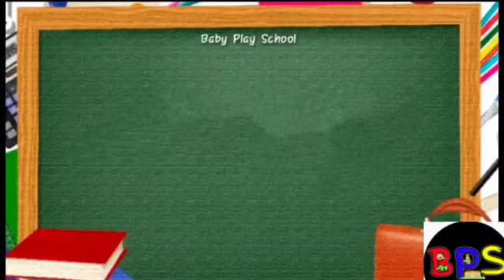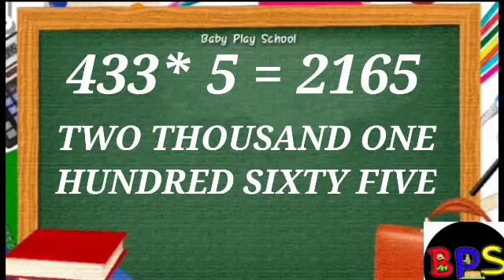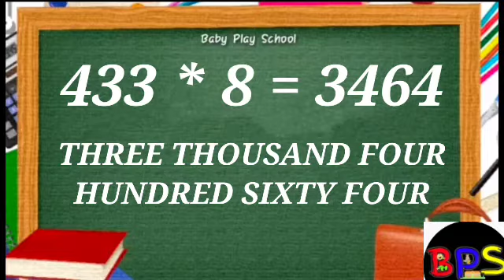433 पहाड़ा |Tables of 433| BabyPlayschool|433 का पहाड़ा|nau sau ka pahada| तीन सौ का पहाड़ा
433 पहाड़ा |Tables of 433| BabyPlayschool|433 का पहाड़ा | 433|nau sau ka pahada| तीन सौ का पहाड़ा